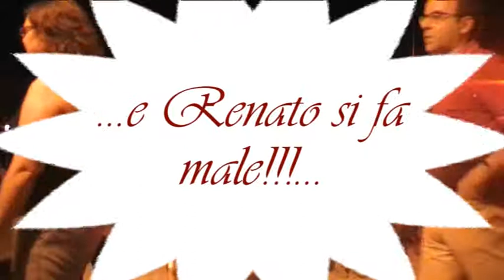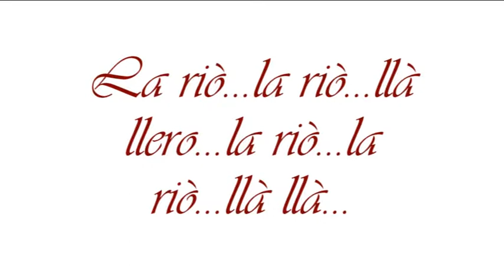Zia Betta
dance...